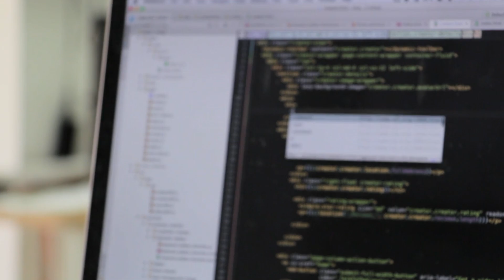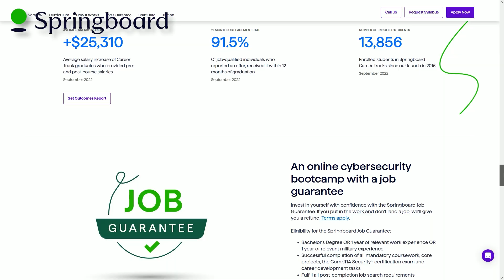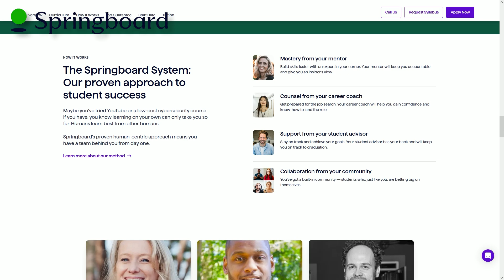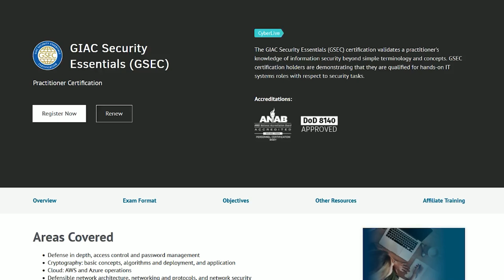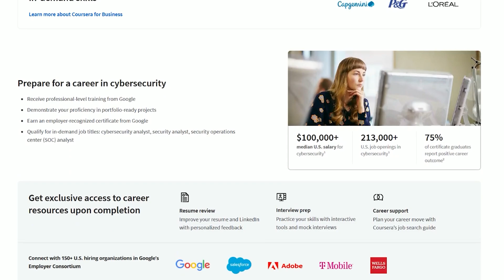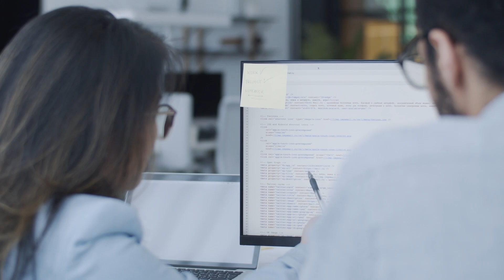Why Bootcamp Is Better Than Degree: What Do You NEED to Get a Job? Cybersecurity Certificate Online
🧭 Springboard Cybersecurity Bootcamp (Get a Job or Your Money Back Guaranteed - $1000 off Code WITHSANDRA):

Timestamps:
(0:00) DO You Need a Cyber Cert to Get Hired?
(2:22) Best Cyber Cert #1 (Sec+)
(3:30) Cyber bootcamp w/ money-back guarantee (you get a job, or your money back)
(5:46) How she got into cybersecurity with NO experience (Interview)
(6:19) Best Cyber Cert #2 (ISC2 CC)
(8:43) Best Cyber Cert #3 (Google)